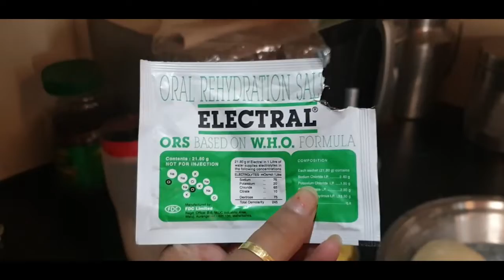Thode Se Aalas Ne itna Nuksan Kar Diya | Palwal ki Sabji Mandi | rakhichanchal | Journey Started